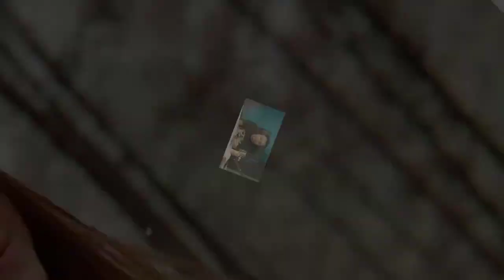Kesal 'Dilupakan' oleh Anak Didiknya, Anang Sebut Tiara Andini Lupa Diri